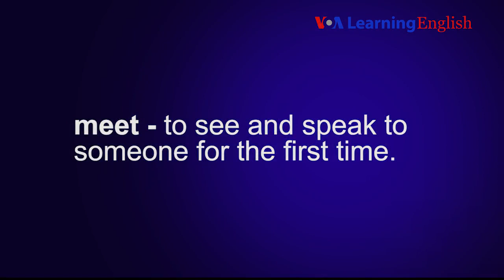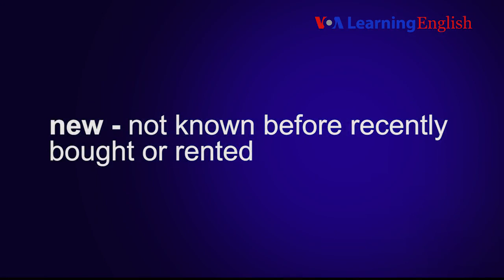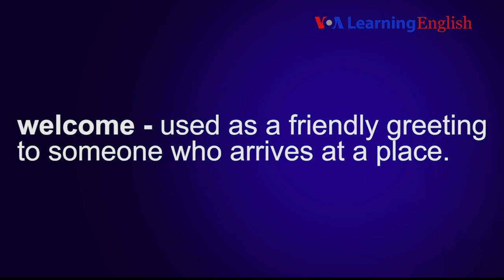Speaking practice 1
All Learning English texts, MP3s and videos are in the public domain. We are  allowed to reprint them for educational and commercial purposes, with credit and special thanks to learningenglish.voanews.com and team .VOA photos are also in the public domain.
Yours in education
JOA.